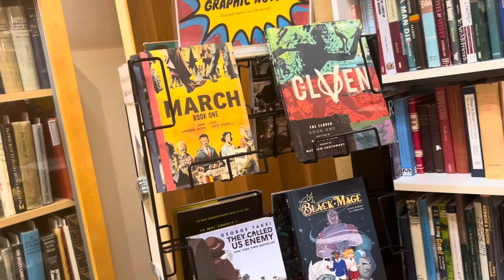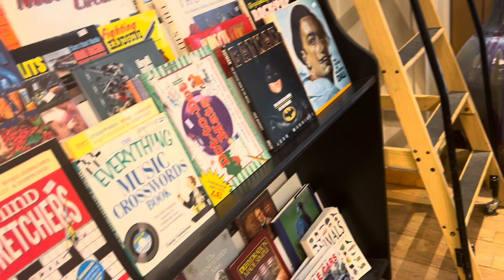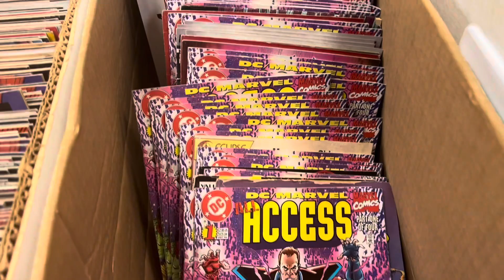Utah Toy Store Comics Antique Books Please Subscribe to Our Channels